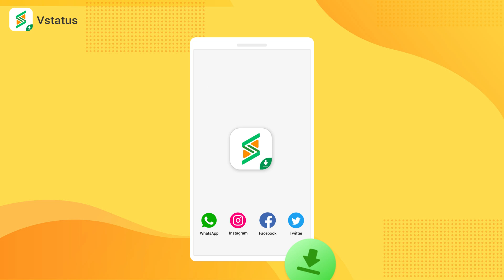xy twitter2新手引导 16：9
Vstatus is a multifunctional tool for downloading, managing, and posting status. You can download not only the WhatsApp status of your friends without informing them but also the videos and pictures from Instagram, Facebook, and Twitter with less traffic. If you want to release Status but don't know what to release, Vstauts can provide a large number of high-quality videos and pictures for you to choose from. Besides, Vstatus also provides many MV templates to help you make amazing special effects videos with your own photos easily, solving all your Status production problems.